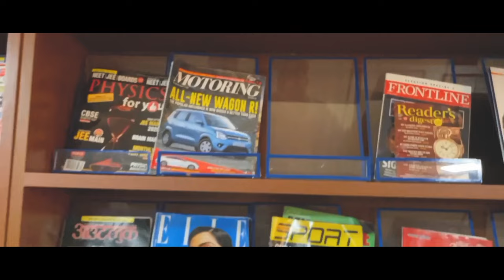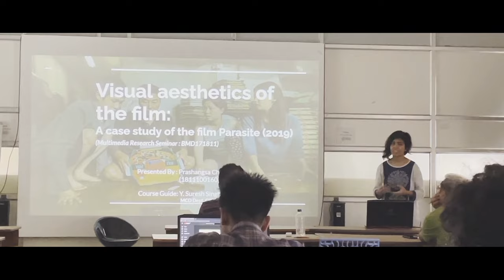CIT Kokrajhar Campus tour | college campus tour | College life in India🇮🇳 | Engineering College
CIT KOKRAJHAR Campus tour.

Central Institute of technology kokrajhar ( CITK) is a beautiful campus and have great infrastructures and good academic qualities . It offers various courses such as B.Tech, M.Tech, B.Des, M.Des, PhD and Diploma in Various Disciplines. Those who are willing to take admission in 2022 can register before 10 july.

with your friends who are in search of Central Engineering colleges.

Thank you 🙏keeping supporting

Voice Enhanced - Samarjit Baro
Do check out Xamar -

Video Editing partner - Tamal Barman & Abhay Chetry

Some clips were used .
Special Thanks to Saogari.

CITK Approved.